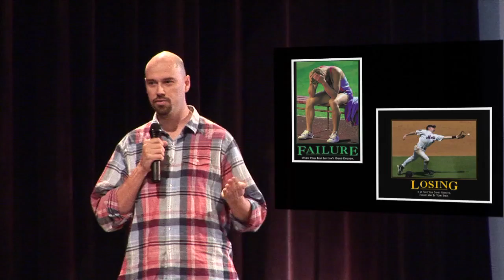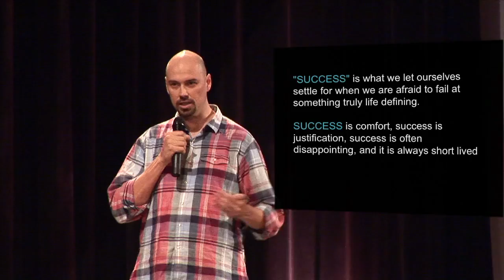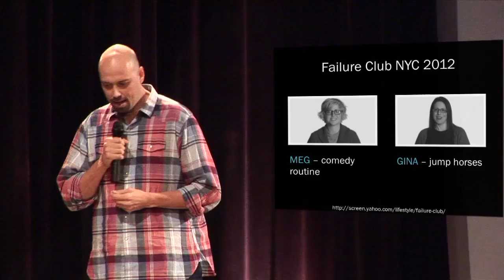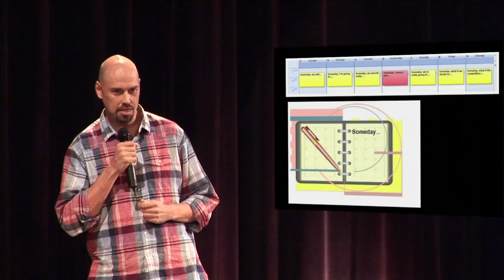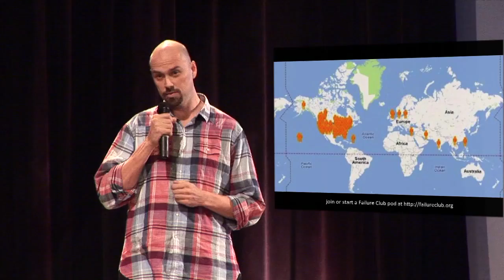PHILIP KIRACOFE: Failure Club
The Failure Club was created as a transformational, life-altering, book club-like support group to provide a formalized structure in the pursuit of mastery in 'failure'.  The Failure Club is support group of individuals  inspired by the desire to push beyond their perceived boundaries.  In The Failure Club, members learn to defy the fears associated with 'failure' by pursuing seemingly impossible goals that they set for themselves. From the outset, failure is not only a highly probable outcome, it is the desired outcome. Only through embracing the reality of failure can its' societal stigmas be stripped away and replaced with an inspirational alternative.

Over the last 20 years, Philip has launched a pioneer online grocery service, the first large scale social networking site, a  venture incubator fund, a construction firm, and a social venture to promote mountain biking in Haiti.

This talk took place at the Ignite NYC 14 event, "Fails, Facepalms and Spinouts: Stories from the Other Side of Failure" event. 5 minutes and 20 slides rotating automatically in front of NYC's brightest geeks, what would you say? For nearly two years Ignite NYC has cultivated a vibrant community of artists, technologists, thinkers, tinkerers, and personalities to connect, develop new relationships and projects, and answer this challenge. Enlighten us, but make it quick!

Wanna see the slides?